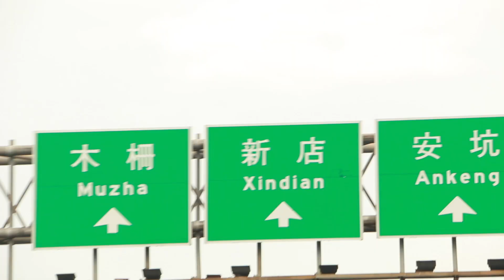實測 iRent 竟然比搭計程車便宜這麼多！但是有個致命缺點......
這不是業配
快來加入iRent使用我的兌換碼：ir456451即可獲得汽車時數60分鐘喔